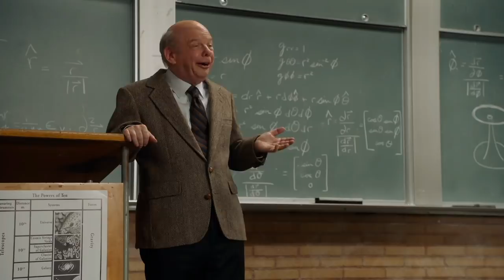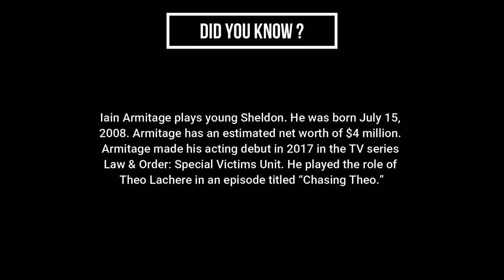Young Sheldon - Sheldon saves NASA's satellites - Missy Cooper - Sheldon Cooper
Young Sheldon Season 01 Episode 19 : A Gluons, Guacamole, and the Color Purple.